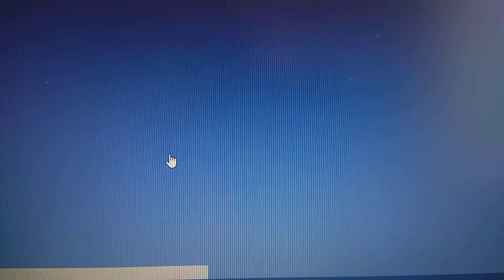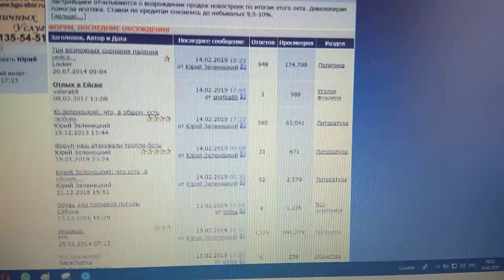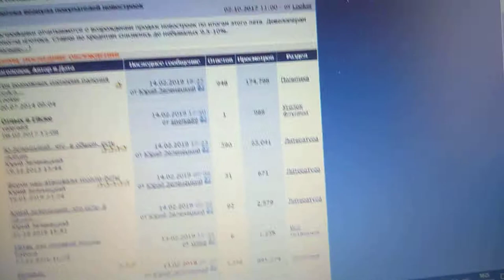Троллей с форума не добиться мне ухода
Троллей с форума сосновоборского, конечно, не добиться мне ухода.
Зато добиваюсь, им в пику свои темы продвигая, что счетчик их просмотров крутится быстрей.
Просмотров сотню тысяч моей темы "Что, в общем, есть любовь" (дар прекрасное увидеть) увидеть можно будет уже в начале будущего года,
Если как сейчас увеличиваться  на тысячу ее просмотры за восемь будут дней.